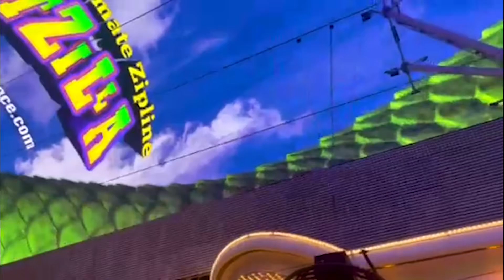Wednesday night on Fremont